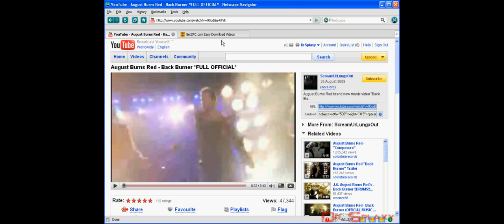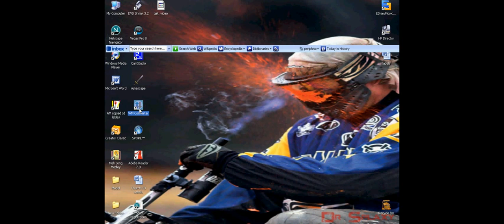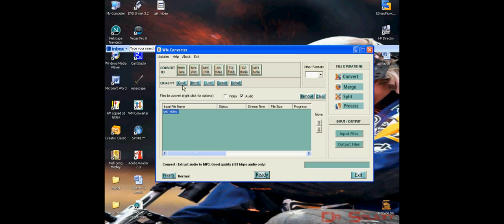How to download videos OFF of Youtube FREE (tutorial)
PLEASE READ---

If you have any questions or comment, please feel free to post them.

FINALLY, you can now put any music video you want on your iPod, MP3, or phone. Just follow these simple steps and enjoy your music on the go.

NOTE- If it will not let you drag and drop the file, click input files and try to open it from there. Also there is another converter program that you can try out that is located right below where you past the URL.

ALSO READ- There is another program that does the steps for you, but Im probably not going to make a tutorial for it but you can download the program here: